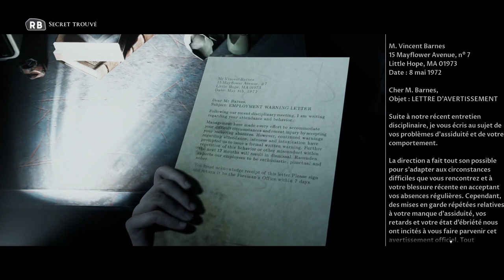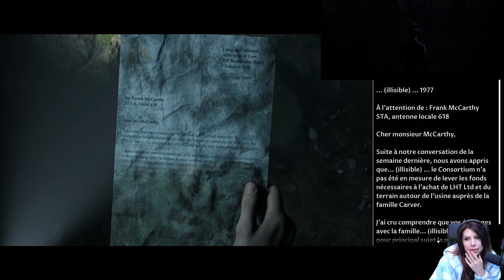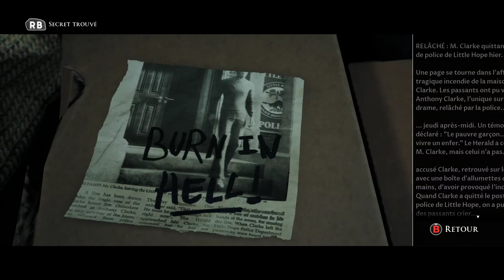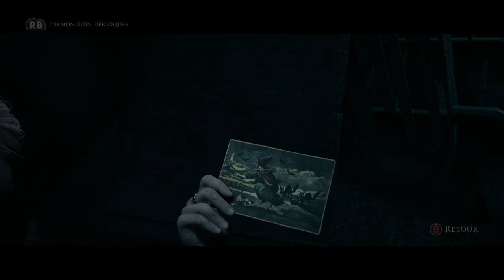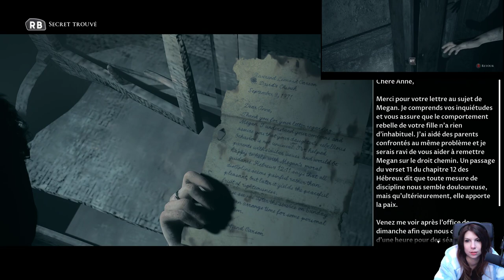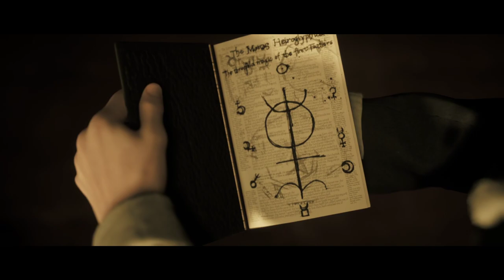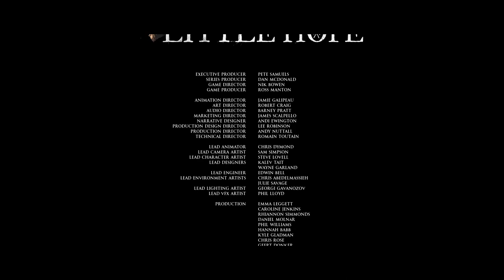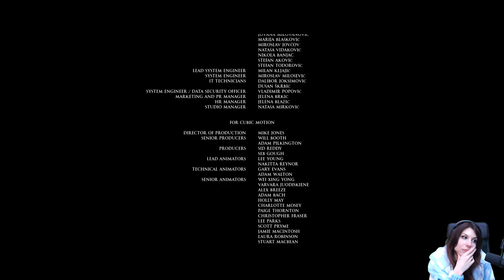" Arrêtez de dire NOUS ! " - The Dark Pictures Anthology: Little Hope#4 (Avec Envee)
Découverte totale de la licence Dark Pictures Anthology avec l'opus Little Hope en compagnie de Envee lors du Marathon 30h live fait du 05 au 07 décembre 2022. On a passé la nuit sur le jeu et c'était trop cool.